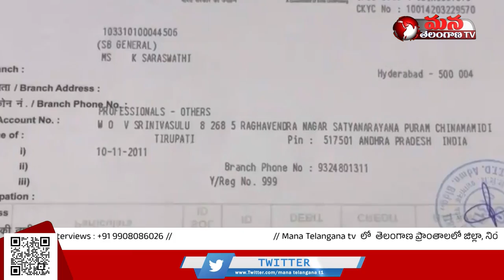Jr NTR Fan Mother Requesting Pawan Kalyan To Save His Son From Cancer |Mana Telangana TV